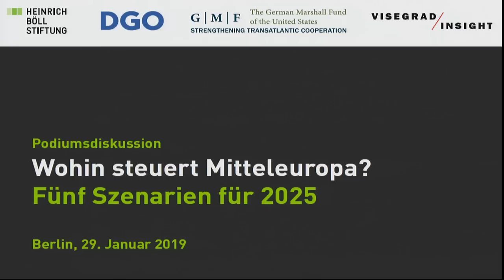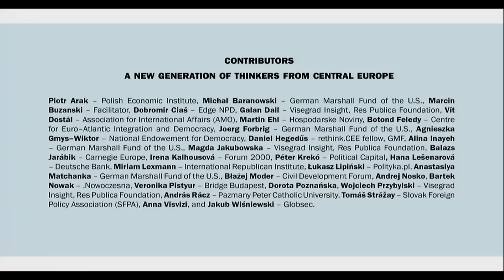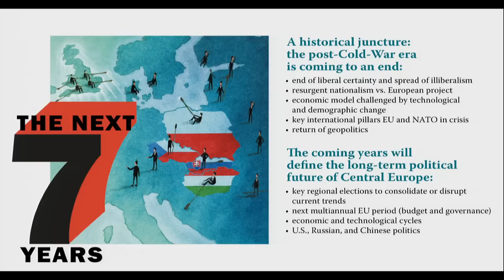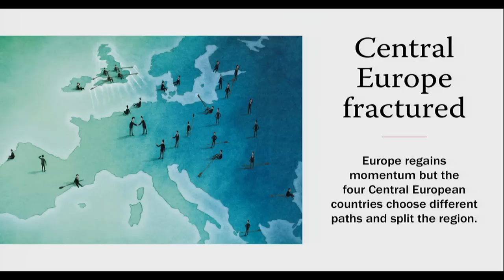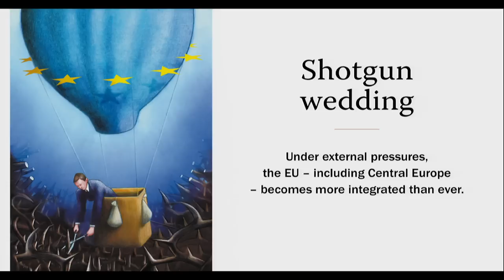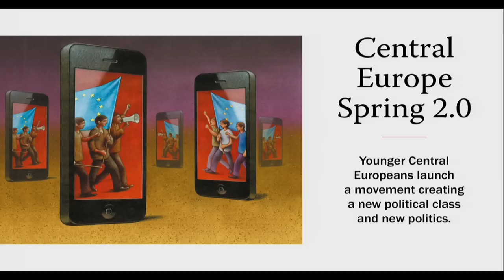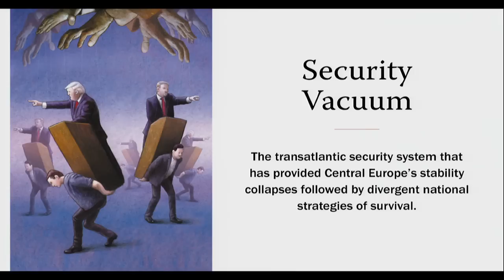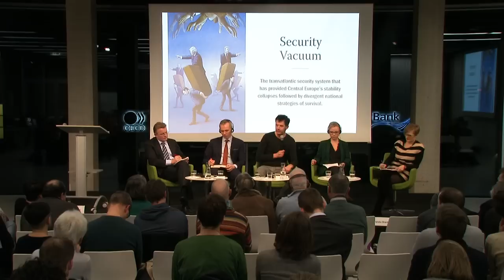Wohin steuert Mitteleuropa? Fünf Szenarien für 2025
Dreißig Jahre nach dem Fall des Eisernen Vorhangs ist die Zukunft Mitteleuropas ungewisser denn je. Ein Jahrzehnt europäischer Dauerkrisen hat alle Europäer/innen zutiefst verunsichert. Nach einer Währungskrise und dem Streit über die Richtung der europäischen Flüchtlingspolitik, kommen grundsätzliche Differenzen über das politische Gesellschaftsbild und Regierungssystem zwischen verschiedenen Ländern auf den Tisch. Beschneidungen von Demokratie und Rechtsstaatlichkeit in Ländern wie Polen und Ungarn geben überall in der EU Anlass zur Sorge.

Die Kulisse, vor der diese Differenzen zu Tage treten, ist denkbar ungünstig: Die wirtschaftliche Entwicklung und Angleichung Mitteleuropas verliert an Dynamik. Die geostrategische Lage Europas ist angesichts der aggressiven Haltung Russlands, dem Ausscheiden Großbritanniens und einer strategischen Desorientierung der USA mehr als prekär. Die aufstrebende Wirtschaftsmacht China drängt nach Mitteleuropa.

Was sind die Zukunftsoptionen für Mitteleuropa? Das Visegrad Insight und der German Marshall Fund of the United States haben dazu fünf Szenarien für Mitteleuropas Entwicklung erarbeitet. Die Ergebnisse fasst die Studie „Central European Futures: Five Scenarios for 2025“ zusammen, die einer breiten Öffentlichkeit zur Diskussion gestellt wird. Dazu haben beide Organisationen zusammen mit der Heinrich-Böll-Stiftung und der Deutschen Gesellschaft für Osteuropakunde am 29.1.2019 eingeladen

Mit:
Wojciech Przybylski, Visegrad Insight
Dr. Jörg Forbrig, German Marshall Fund of the United States
Dr. Franziska Brantner MdB, Bündnis 90/Die Grünen
Edit Zgut, Polish Academy of Sciences
Moderation: Dr. Volker Weichsel, Deutsche Gesellschaft für Osteuropakunde / Zeitschrift Osteuropa

Eine Kooperation mit The German Marshall Fund of the United States (GMF).

In Zusammenarbeit mit Visegrad/Insight, Deutsche Gesellschaft für Osteuropakunde e.V (DGO).